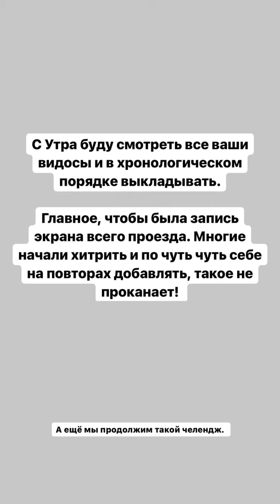Александр Калашник (Instagram stories от 16.06.21)